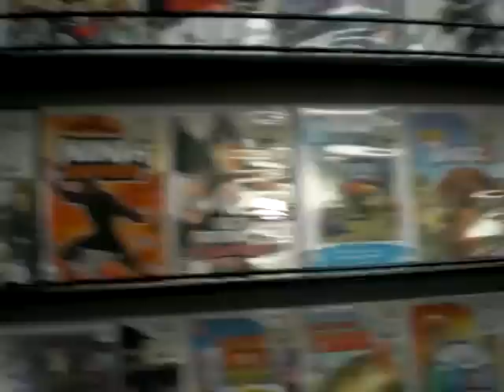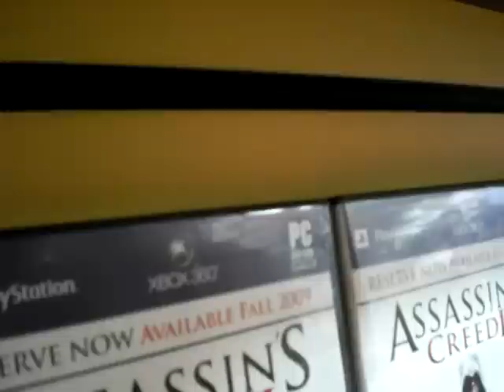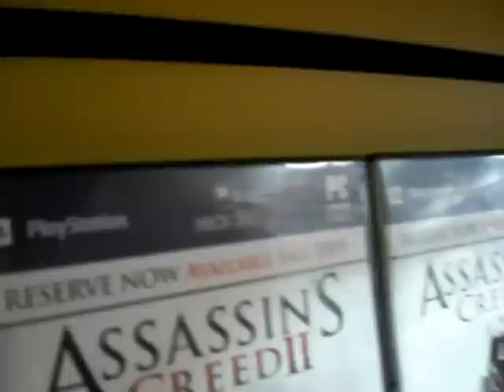GAMESTOP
a lot of pp was in my way.lol